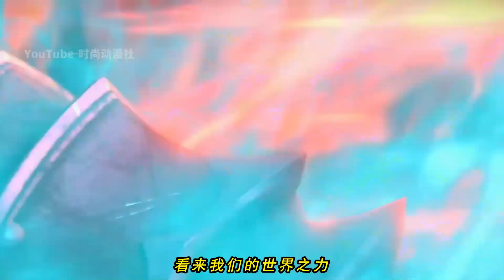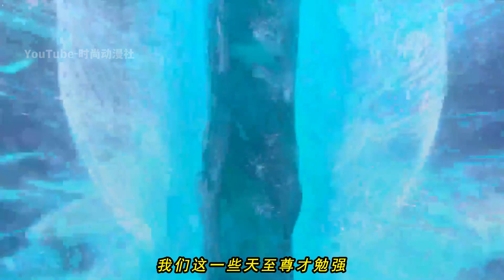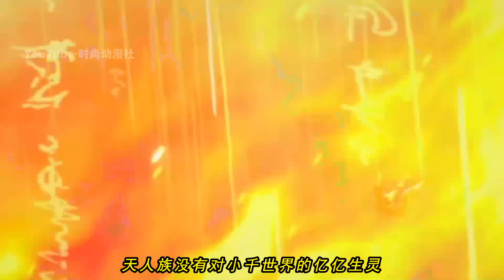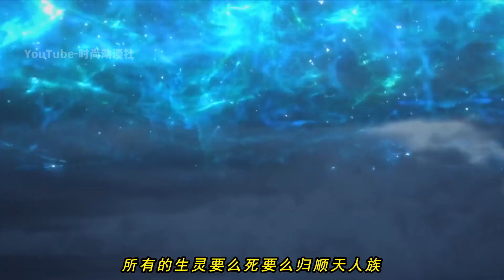大千世界40集：界外天人族出場，炎帝拔刀相助，帶炎帝去見星辰大帝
鬥破蒼穹之大千世界，界外天人族出場，炎帝拔刀相助，帶炎帝去見星辰大帝